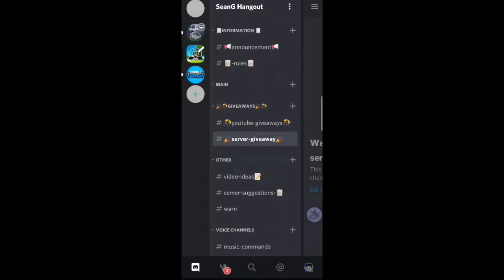ROBLOX CLICKING LEGENDS ALL WORKING CODES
COMMENT YOUR REQUEST GAME CODES